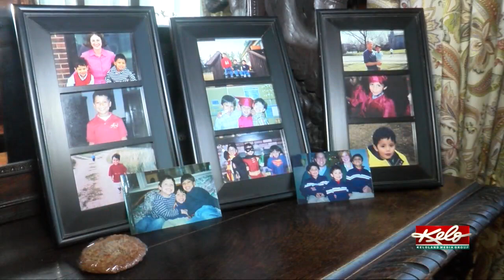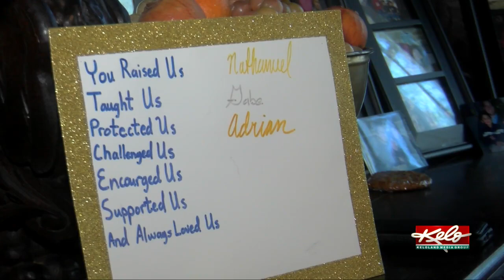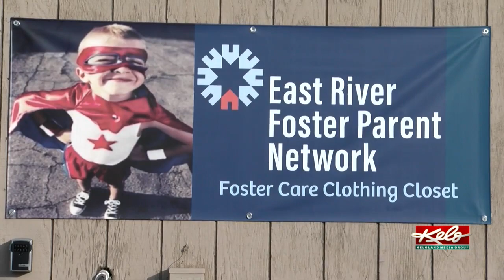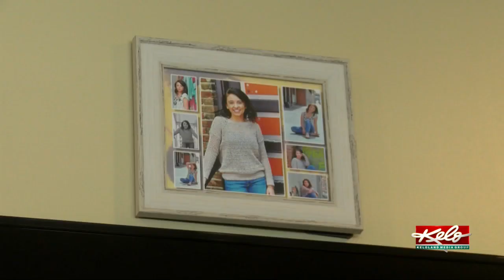Eye on KELOLAND: Fostering the next generation